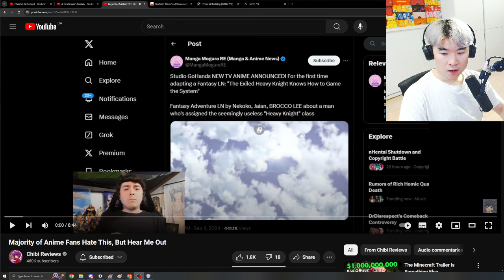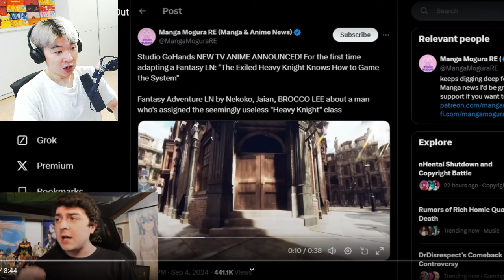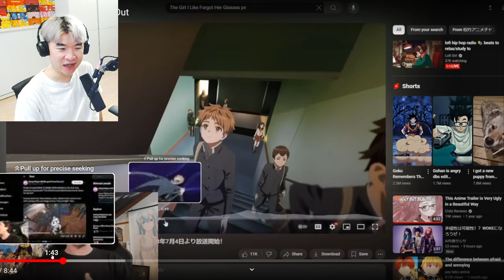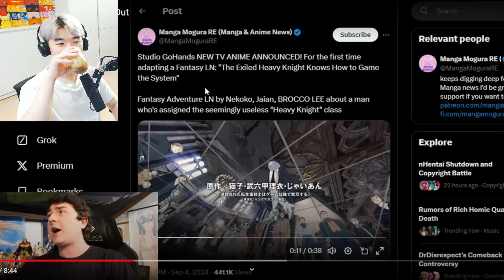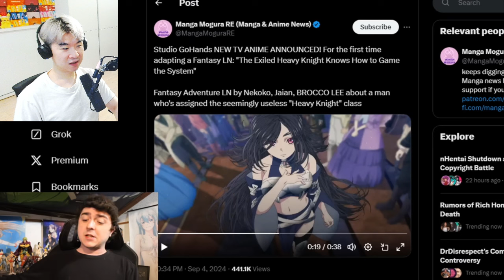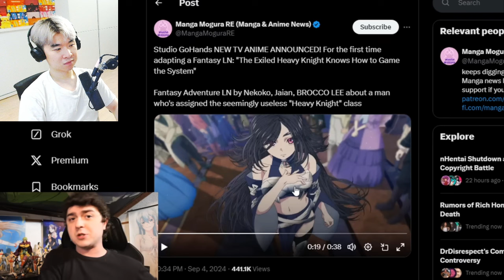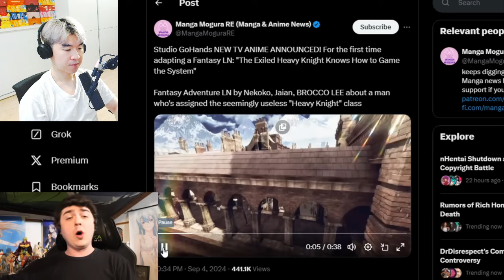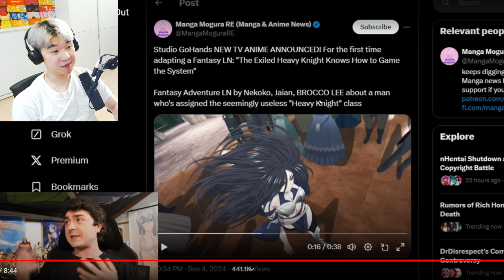Majority of Anime Fans Hate This, But Hear Me Out | Reacting to Chibi